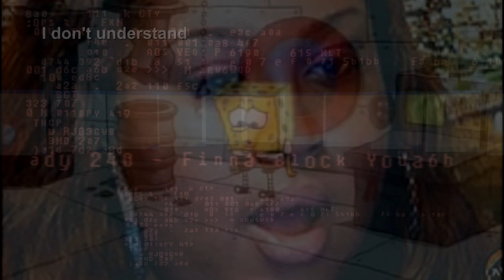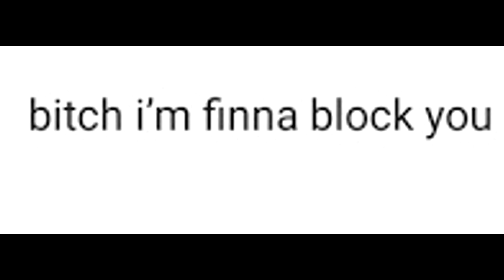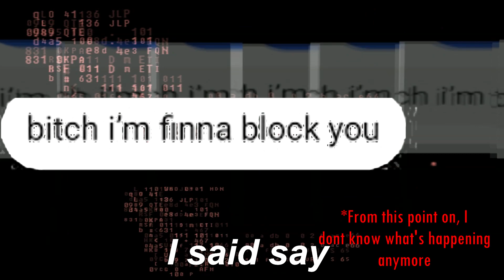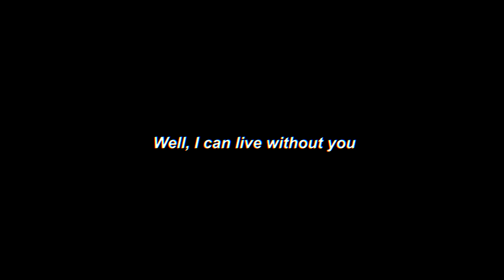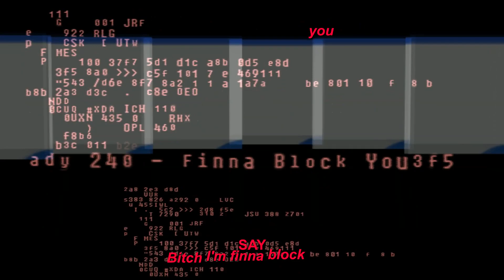K-Shady 240 - Finna Block You (Extended Version) (Lyric Video)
Aight so basically, my twin blocked me on instagram so i said imma make a r&b diss track called the exact same thing she texted before she blocked me.

I did everything myself, even the beat. I know, right? With trash ass airpods?

Anyway, I edited this video with no sleep and just threw shit in there so this whole entire video, song included is just too much going on in one.
 There's three versions, the long one (original) short version, and the upcoming rock version lmfaooo

Enjoy from your favorite trash artist, K-Shady 240